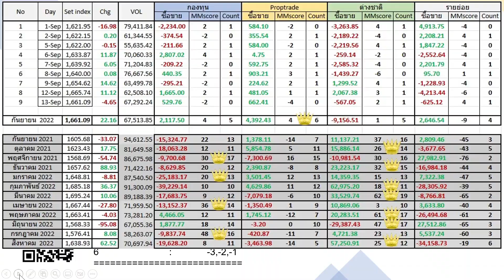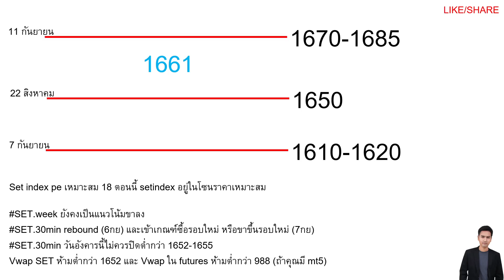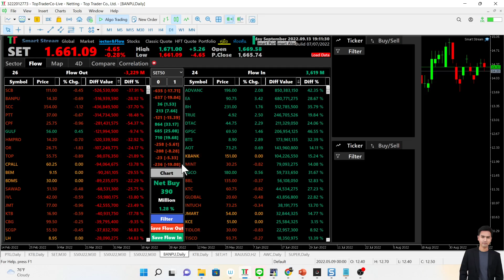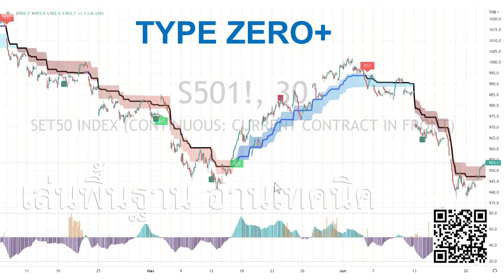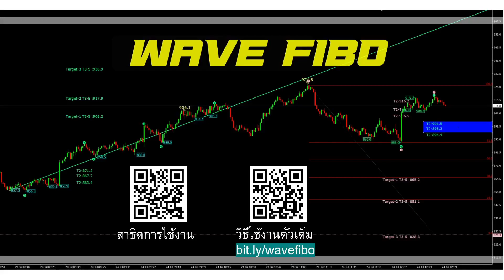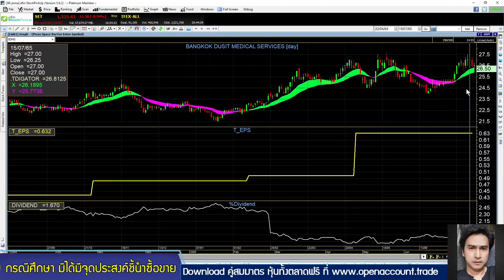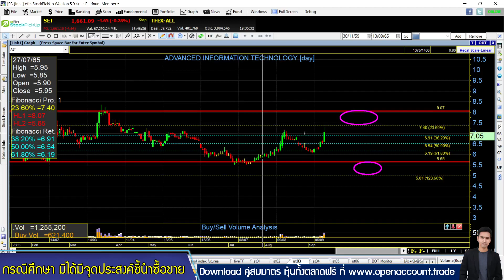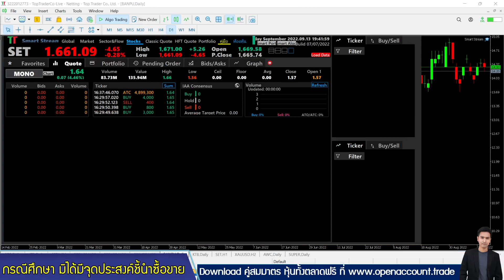set index พุธ 14 กย. DOHOME, SE, AIT, SIS, MONO, BYD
Setindex ล้อฟรี หรือเริ่มชะลอตัวที่แนวต้านสำคัญ 1670 สิ่งที่คุณต้องสังเกตคือ ช่วงล้อฟรีนี้ รายใหญ่ยังคงเข้าสะสม หรือพวกเขารินขายกันแน่ มาเช็คโวลุ่มรายใหญ่กันครับ / MT5 และ Type zero+ มีมุมมองอย่างไร ติดตามที่ไลฟ์นี้ครับ
HOT: DOHOME
HighVolume: SE, AIT, SIS, MONO, BYD